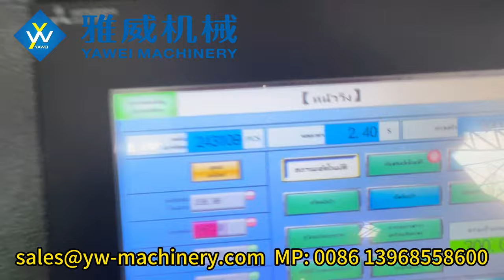6-cavity stable 9000BPH YW-L6S PET Blow Moulding Machine for 600ml 29/25 13.6g Bottle